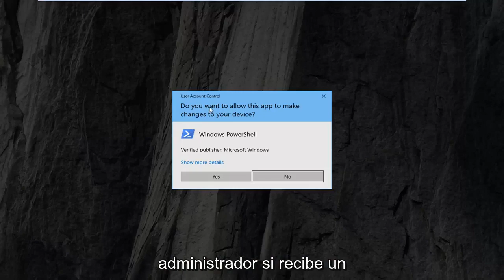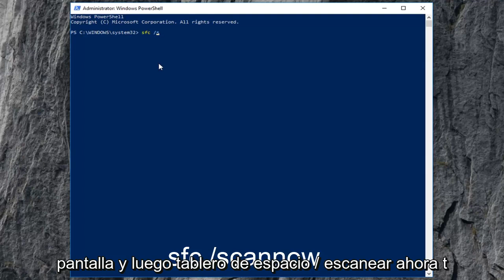Arreglando el `SiHost.Exe - error del disco duro` en Windows 10/11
Cómo reparar Sihost.exe Error duro desconocido Windows 10 y Windows 11.

Recientemente, algunos usuarios informaron que apareció un mensaje de error "sihost.exe: advertencia del sistema, error de hardware desconocido" (también conocido como error de hardware desconocido de sihost.exe) cuando accedieron a Windows. Este error también ocurrió cuando estaban ejecutando un programa o jugando un juego o incluso después de pasar por el ciclo de reversión de Windows. A veces, también habría otros mensajes de error, como Ctfmon.exe unknown hard error y Explorer.exe unknown hard error. Estos mensajes de error pueden indicar que hay archivos de sistema dañados o rotos en el sistema operativo, o que hay conflictos entre el software de terceros y el sistema de Windows actualizado. Para solucionar este problema, puede probar las soluciones a continuación.